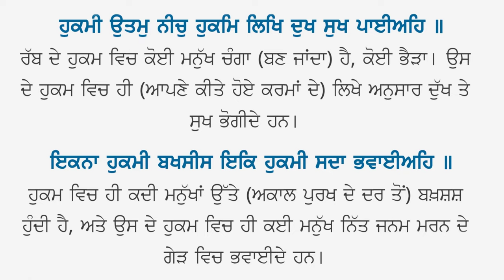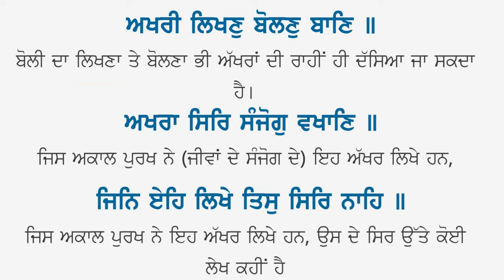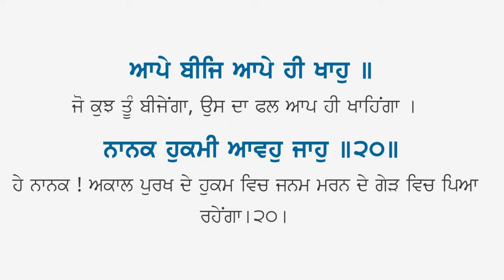Japji Sahib With Lyrics and Meanings | Read Along | Jagowala Jatha | ਅਰਥਾਂ ਸਮੇਤ